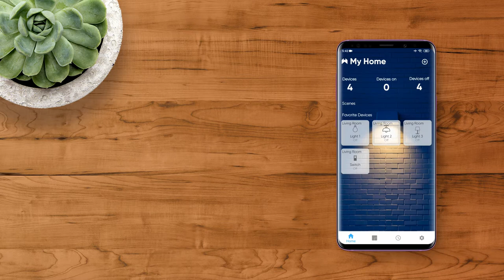Create automation that runs at specific time on certain days | Using Wozart Android App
Set your home on auto-pilot mode by scheduling frequently used appliances such as Geysers, Air conditioners, Lights and many more. Attend to important things in your life while Aura takes care of your home.

Wozart Switch Controller is a retrofit, wireless and modular device that turns your ordinary electrical appliances and lights to smart connected devices. With Wozart Switch Controllers installed, you can control, monitor and automate your lights and appliances through voice and touch from just about anywhere in the world.  Wozart’s minimalistic design makes the installation of products easy and hassle-free. Wozart products are built with a goal to enhance and simplify everyday human life while protecting the environment.